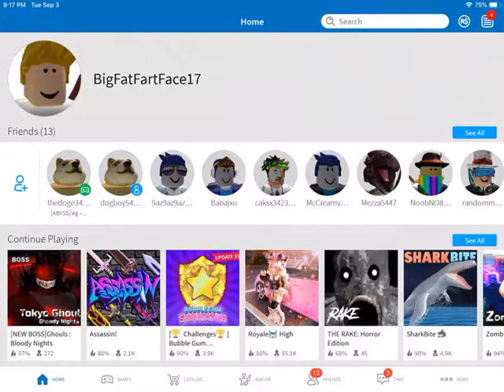Eg Series Part 1 (ROBLOX)